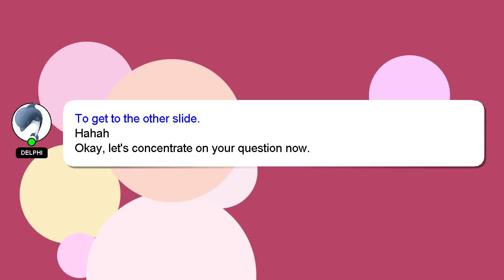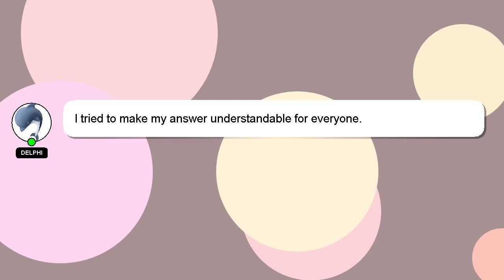How to use ss fighter exchange ticket?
Let me give you a quick introduction about myself, Hey, I'm known as Delphi. I am here to help you get the answers you are seeking. - How to use ss fighter exchange ticket?

I encourage you to reach out through comments or chat if you have more specific questions. A 'heart' from me will be given as a sign of appreciation for your answer.

*2 What we are experimenting :*